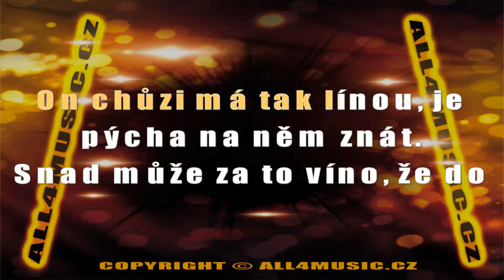KJ0437 VONRÁČKOVÁ HELENA-Nač vlastně v půli vzdávat mač (Karaoke verze)